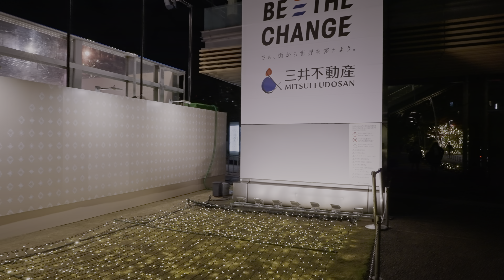Tokyo Christmas Lights Roppongi // 4K HDR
Japan Illuminations✨🎄

360 camera (new model, same quality)